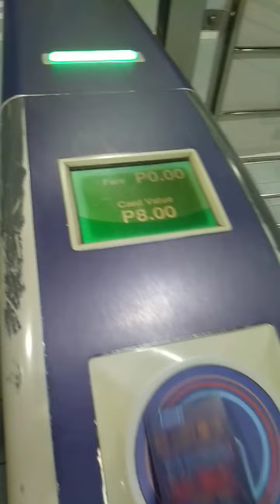hi friends extended free ride mrt 3 train ngayon.